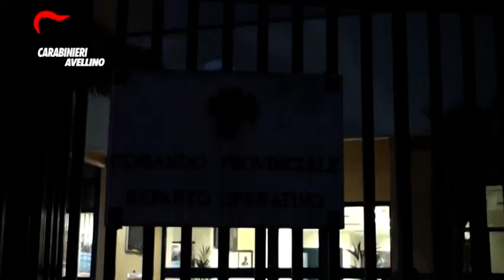Fratelli di Ospedaletto picchiati e presi a bastonate, tre arresti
Un debito che si trasforma in rapina e successiva aggressione.E' successo ad Ospedaletto D'Alpinolo,tre persone ai domiciliari